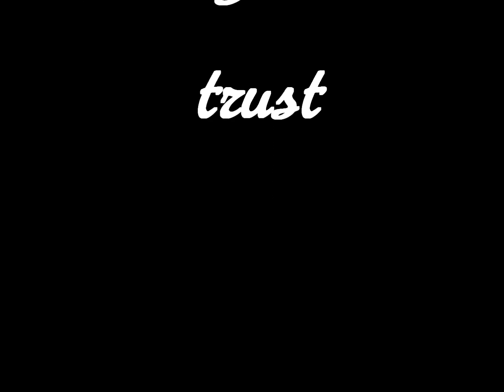scora and lonjino wedding